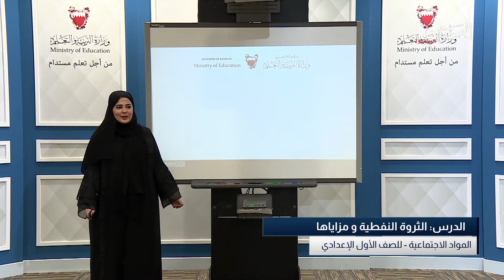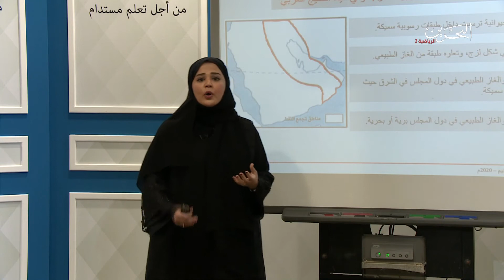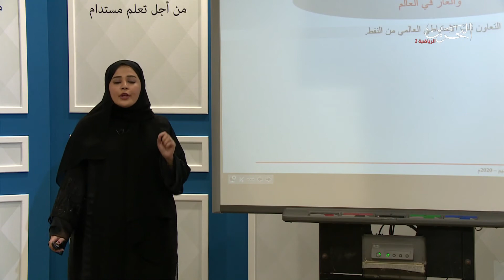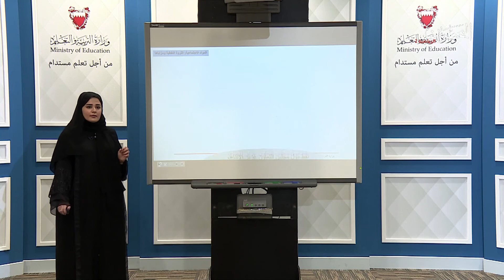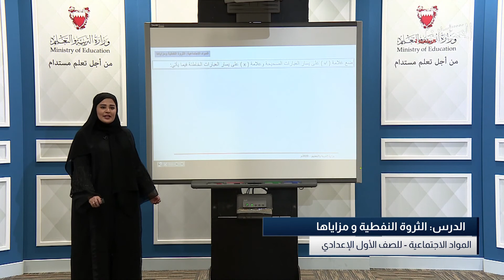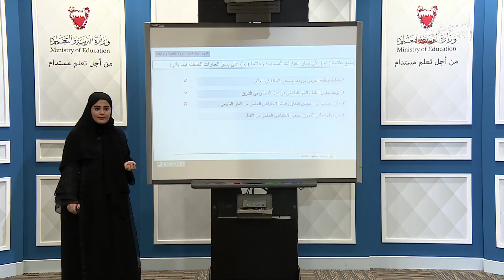المواد الإجتماعية للصف الأول الإعدادي : جغرافية دول مجلس التعاون الخليجي - الثروة النفطية ومزاياها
وللمزيد من الدروس والأنشطة يمكنكم زيارة قنوات المرحلة الابتدائية والإعدادية على اليوتيوب لوزارة التربية والتعليم